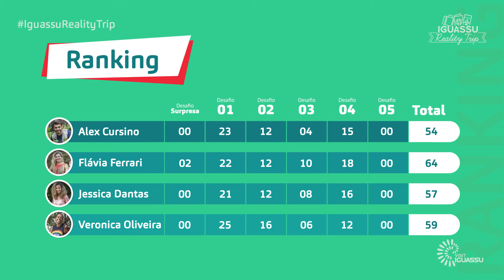Episódio 5 - Iguassu Reality Trip - Desafio dos Drinks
Assista o quinto episódio do Iguassu Reality Trip, uma websérie com desafios em três países, onde 4 influenciadores disputam um prêmio em provas muito divertidas.

No Desafio dos Drinks, o competidores tiveram uma aula sobre as bebidas e como preparar um drink perfeito. Tempo rolando e eles colocaram em prática o conhecido adquirido e prepararam drinks deliciosos lá no Duty Free Shop Puerto Iguazú.

Forme a sua torcida e diga qual o seu Team favorito.